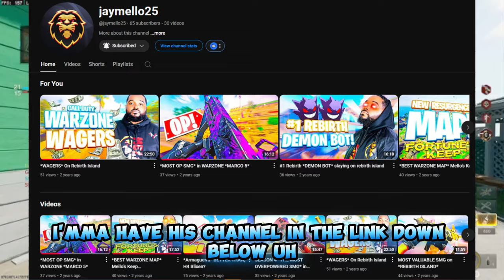BLACK OPS 6 Warzone Needs THIS to Survive 2024!